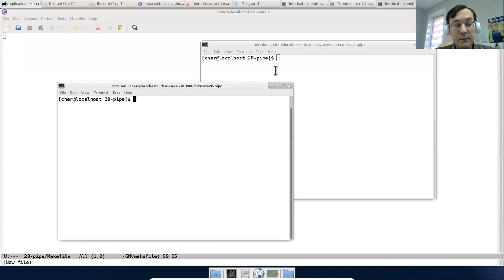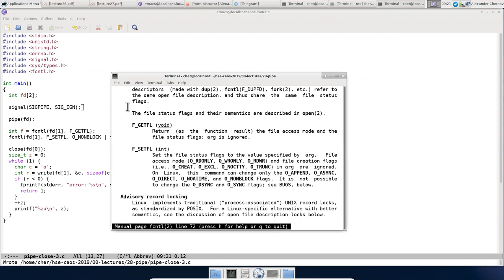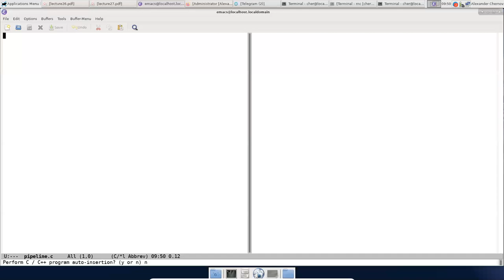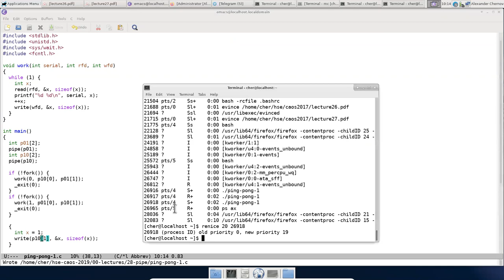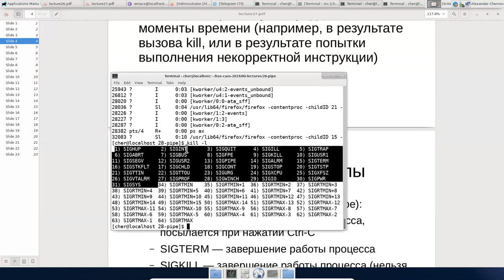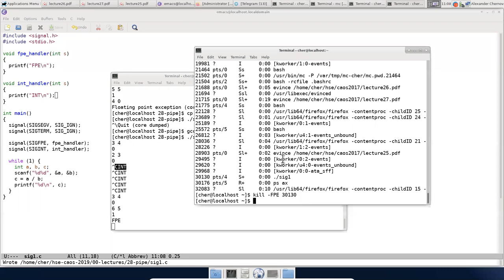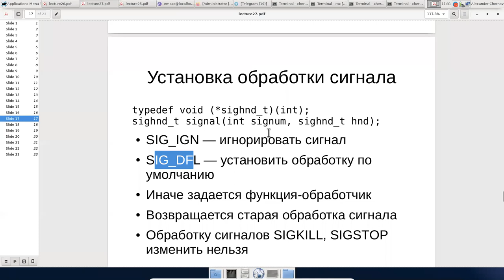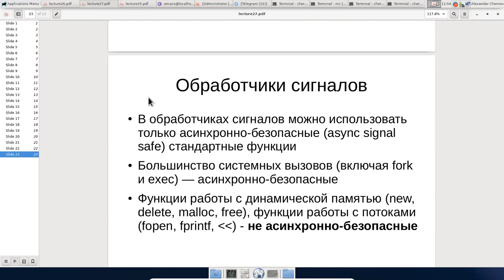HSE CS ACOS 2019-2020 Lectures 28, 29